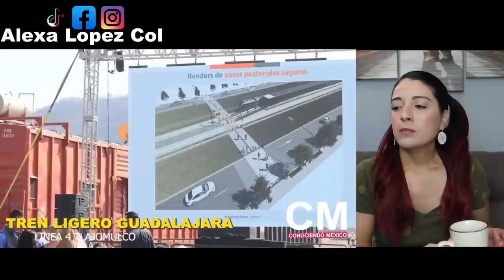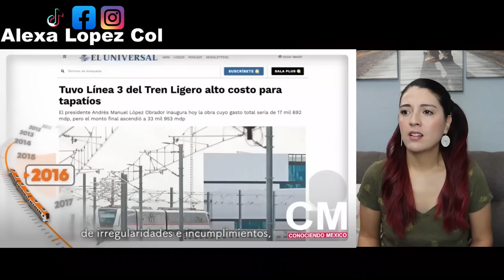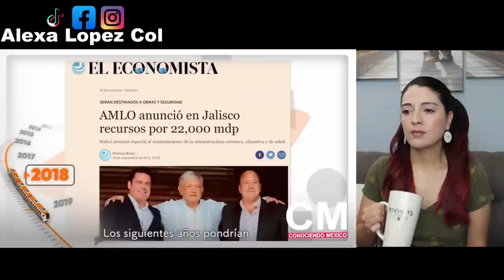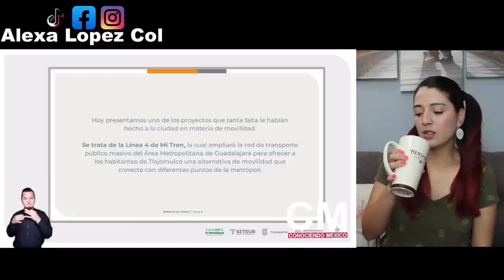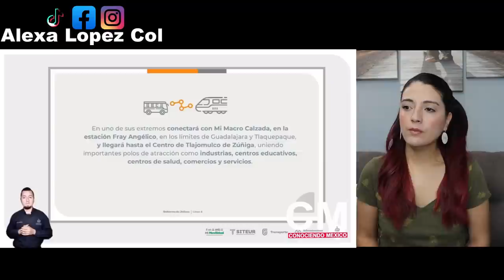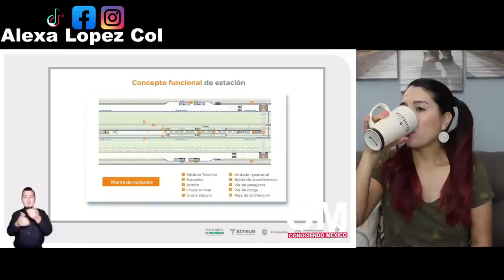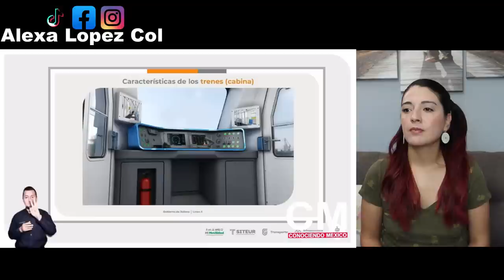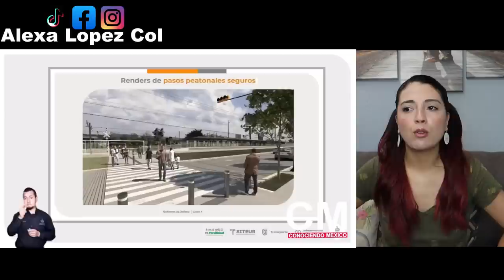¡Otro Tren Más! Tren electrico de Guadalajara tendra mas capacidad! Construccion de la linea 4!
¡Otro Tren Más! 😮 Arranca la construcción de la Línea 4 del Tren Ligero de Guadalajara, Mexico.
Habitantes de Jalisco se reunieron en Tlajomulco de Zúñiga para dar arranque a las obras que se llevarán a cabo para construir la línea 4 del Tren Ligero.